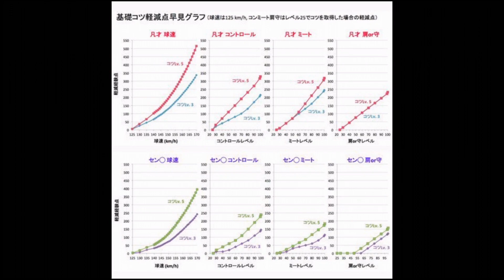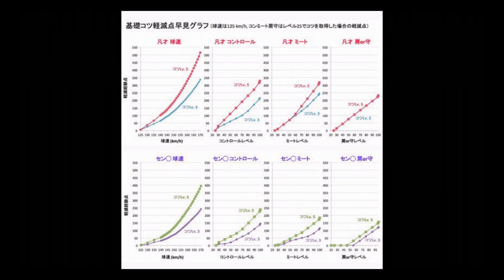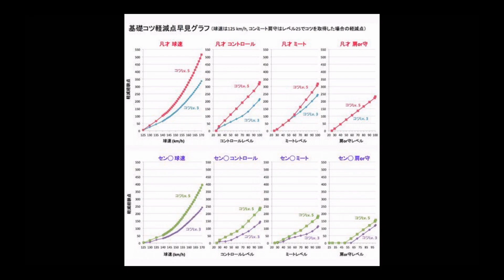【パワプロアプリ】特殊能力の取得タイミングのお話【パワプロ初心者講座#3】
「特能ってコツレベルいくつの時に取れば良い？」
今回はそんなビックリ！と特殊能力のお話です！